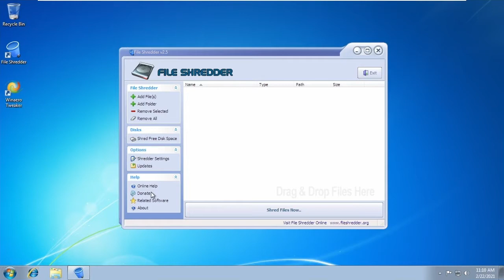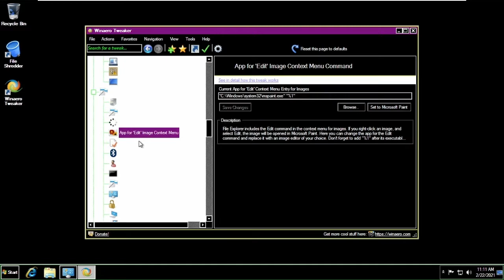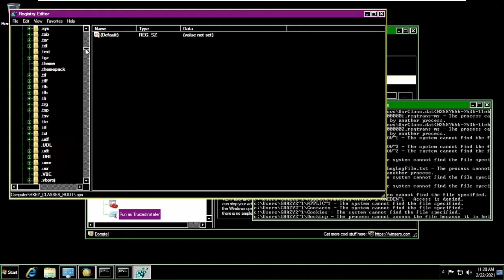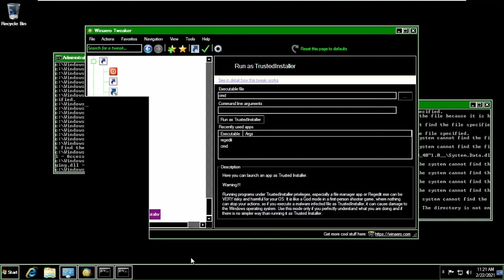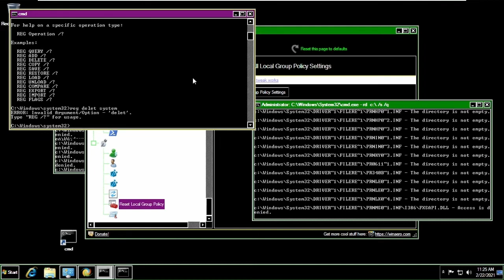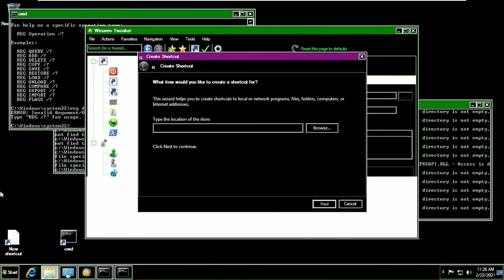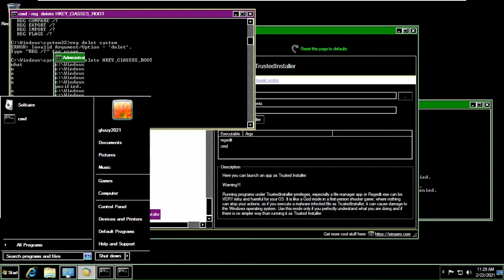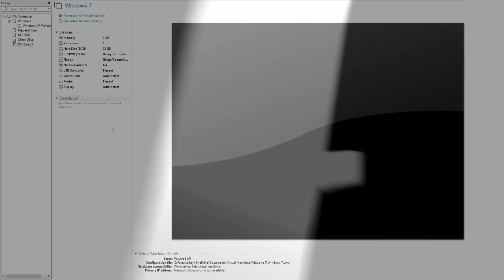Destroying Windows 7